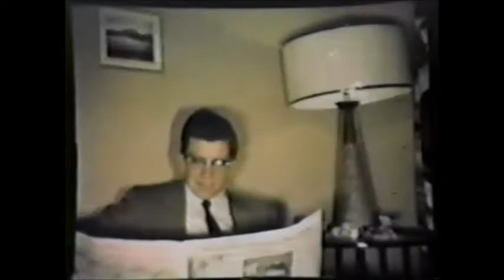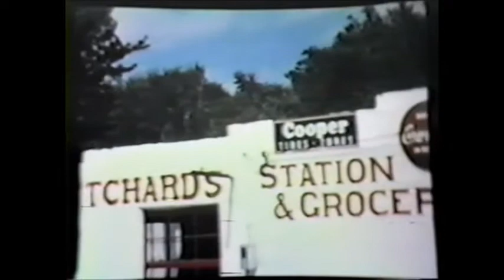Robert L Downing, Senior Family Videos 1957-1969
8 mm movies (no sound except background music) of an era before computers, cell phones, and the internet.  A time when families lived, played, and worked together.